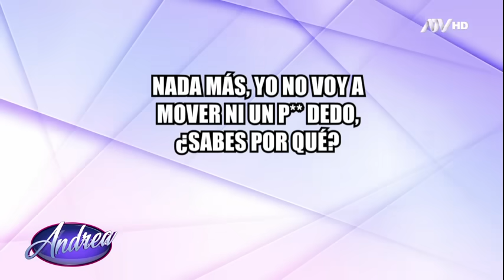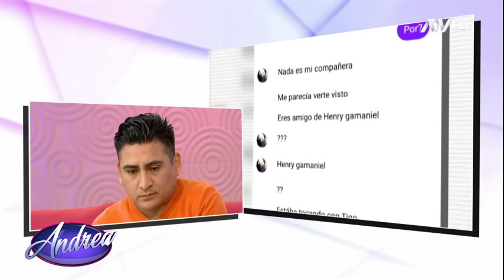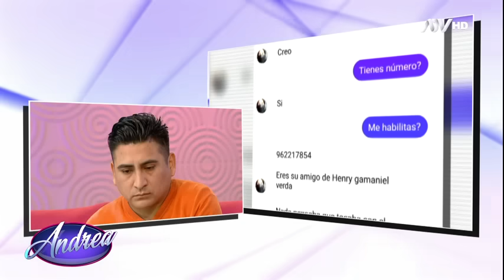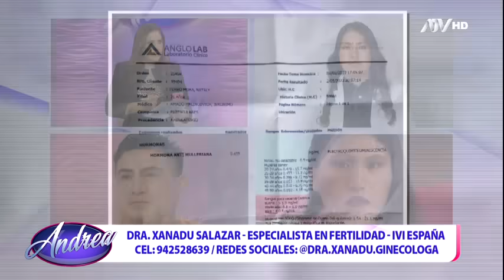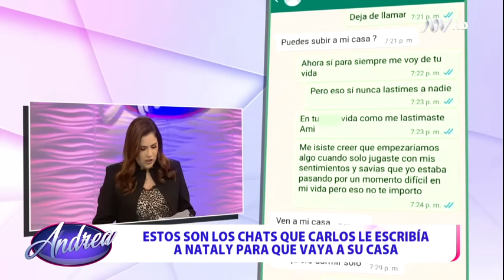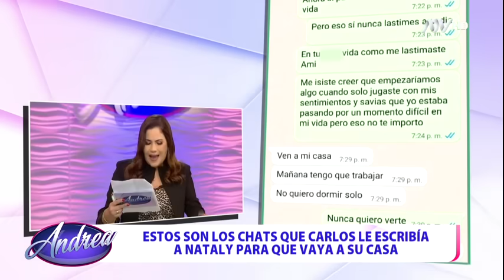Andrea: Programa del 28 de Agosto de 2023